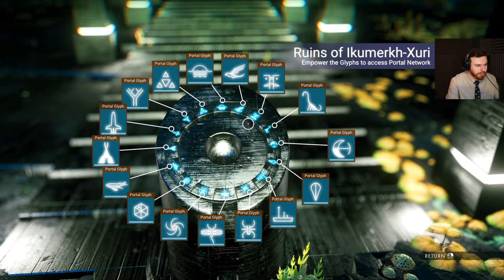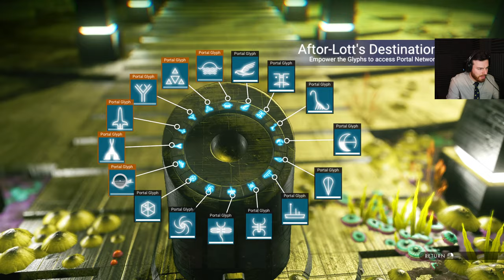Lets Kick Some Space Cans - No Man's Sky (2K 60fps Ultra)